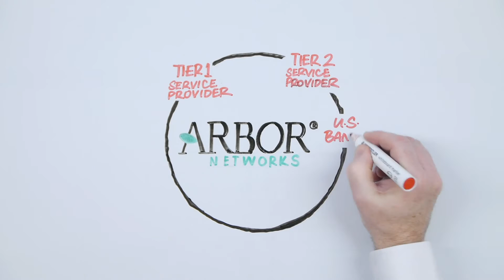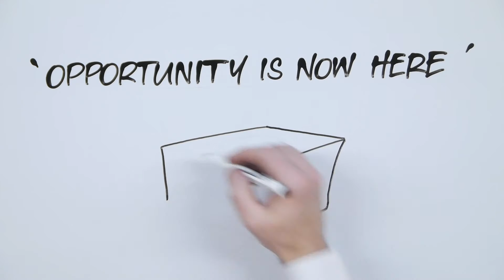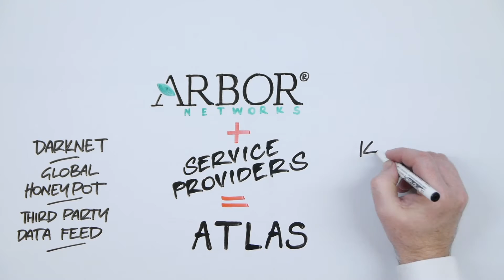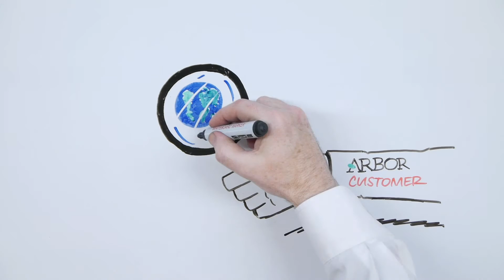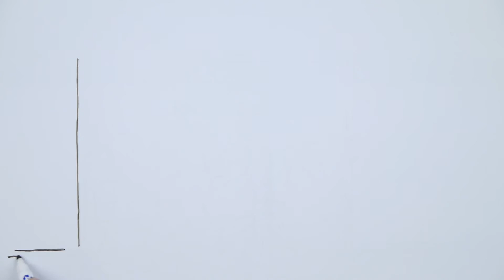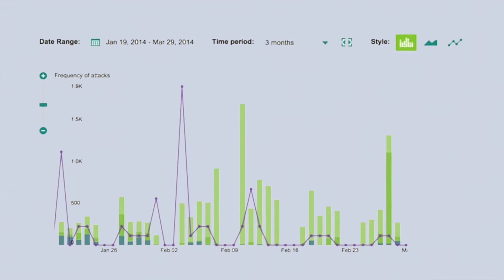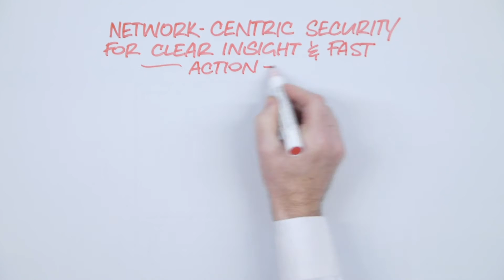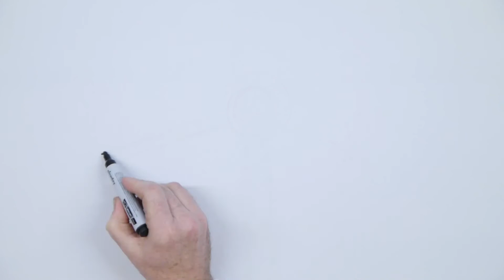Acerca de Arbor Networks - Español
Nos gustaría invitarlo a que conozca más sobre Arbor Networks. Nuestras soluciones aseguran las redes más exigentes y complejas del mundo contra ataques DDoS y amenazas avanzadas.